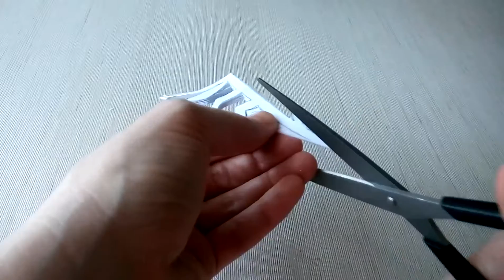КАК ВЫРЕЗАТЬ СНЕЖИНКУ ИЗ БУМАГИ ПРОСТАЯ How to cut snowflakes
КАК ВЫРЕЗАТЬ СНЕЖИНКУ ИЗ БУМАГИ ПРОСТАЯ How to cut snowflakes Как сложить бумагу, чтобы вырезать снежинку + схема